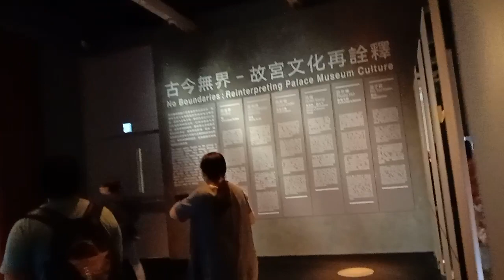Hongkong Palace Museum gallery 7 laki ng speaker